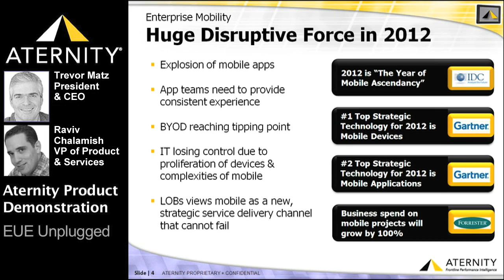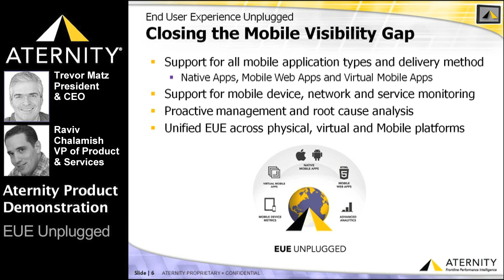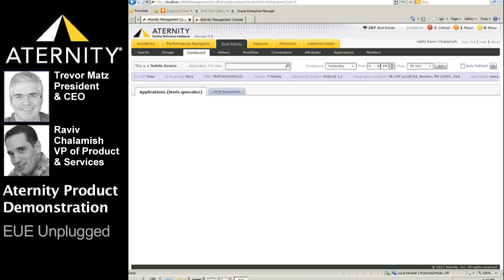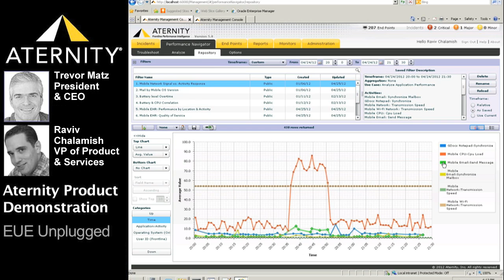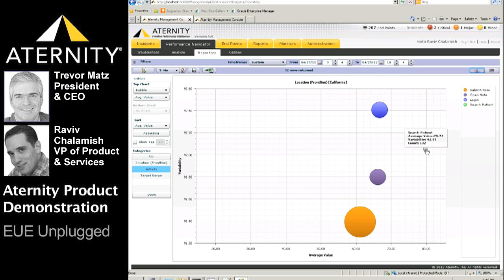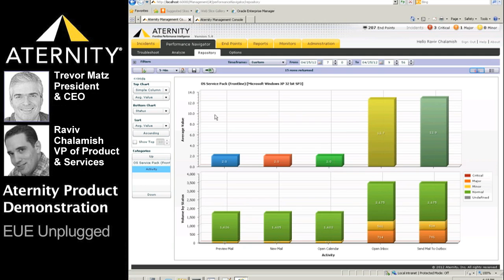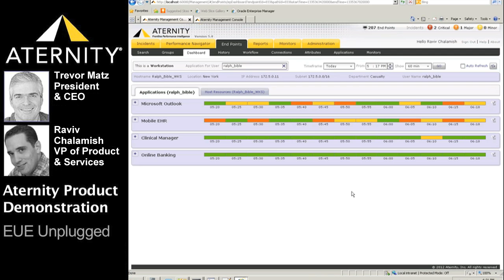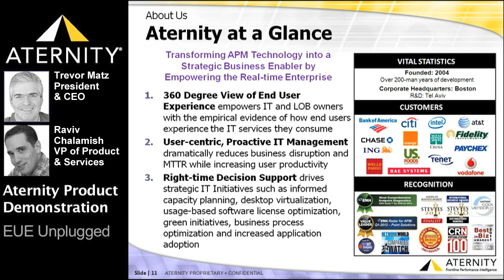The Rise of the Mobile Workforce: Don't Lose Control of Managing End User Experience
Critical business applications are increasingly accessed by smartphones, tablets and other mobile devices. Due to the complexity of mobile applications, it is challenging to ensure optimal performance before they "go live". During this 18-minute presentation and product demo you will learn how Aternity's Mobile Frontline Performance Intelligence (MFPI)  enables enterprises to gain control of this new breed of business applications and devices through groundbreaking technology designed for managing mobile end user experience.